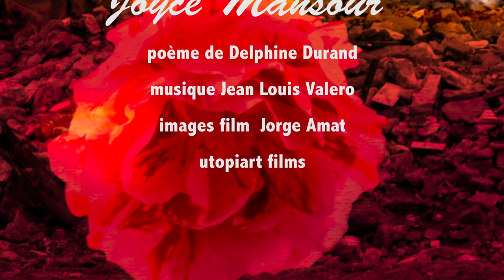Joyce Mansour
Hommage à la poétesse surréaliste Joyce Mansour.
Écrivaine visionnaire qui recherche l'extase avec des mots hachés comme des tableaux peints, foudroyants et hallucinatoires où le sexe s'apparente à la guerre.
Poème de Delphine Durant avec une musique de Jean Louis Valero et des images de Jorge Amat.